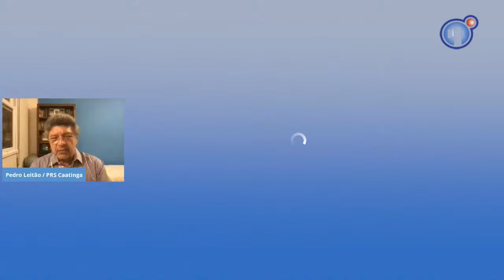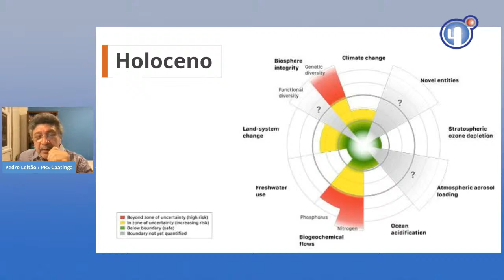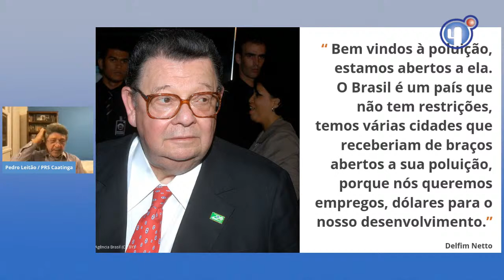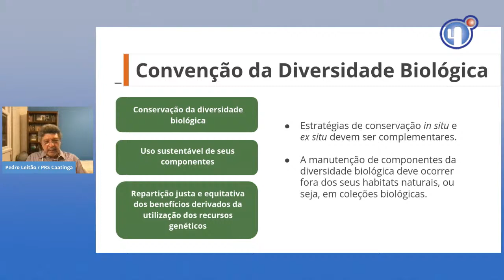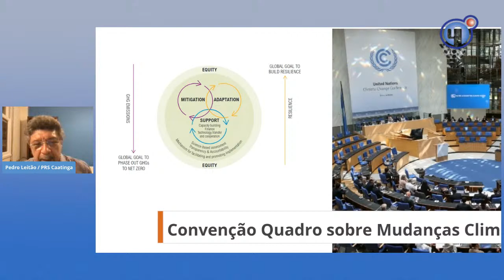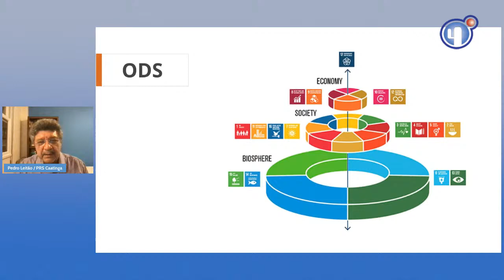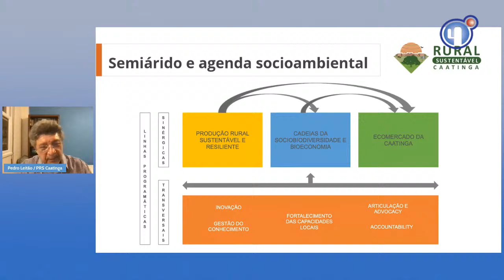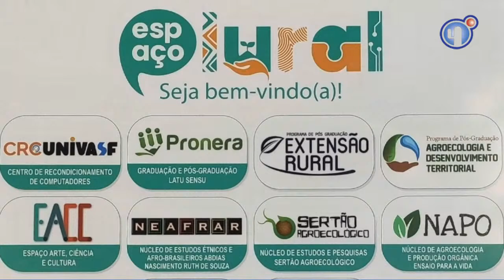Aula Magna PPGExR e PPGADT